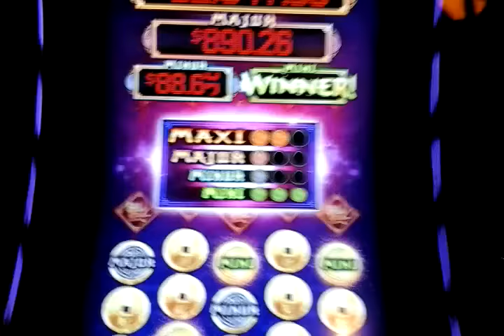Fu Dao Le slot machine: red envelope & progressive pick together (max bet)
I thought it was unusual to win both the red envelope and progressive pick (simultaneously).